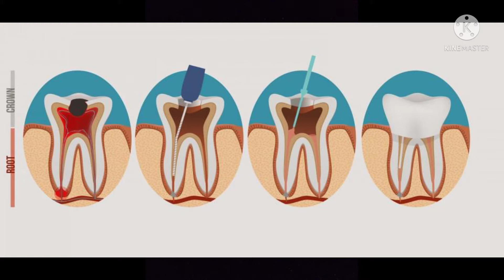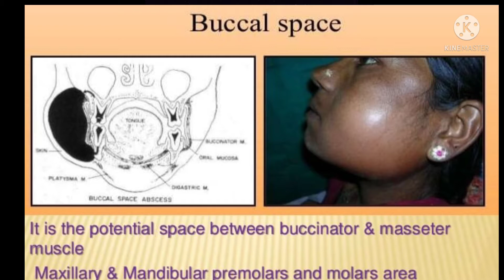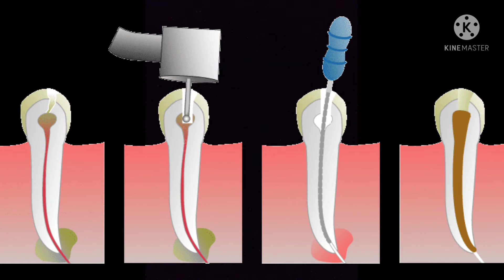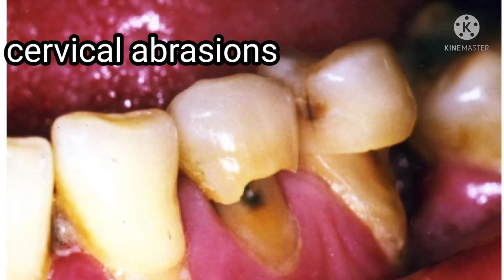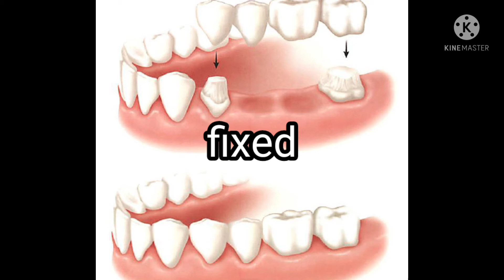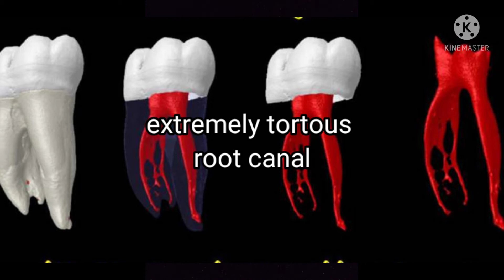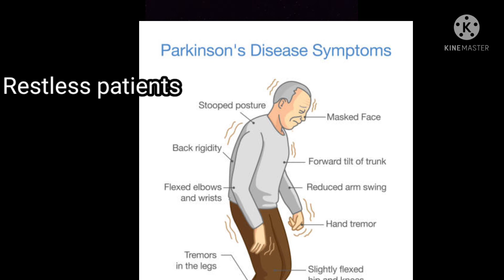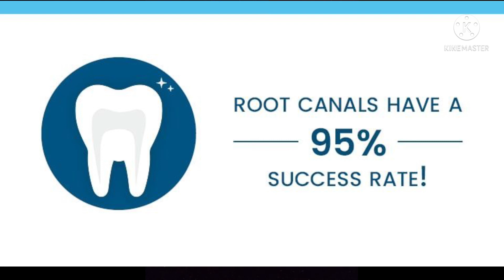Root canal treatment#when ,how ,cost ,indication,contraindication#dr ancynajeema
this vedio is about root canal treatment..symptoms, cost, how can do, indication,contraindication